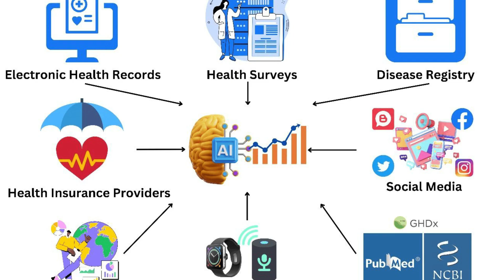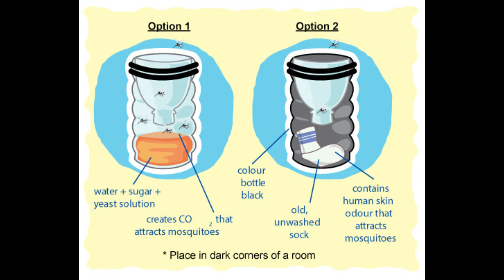TechTrend Global Presents: Fighting the Bubonic Plague with Technology | Modern Solutions for Threat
Join us on a journey into the future of healthcare as TechTrend Global explores innovative technologies and strategies to combat the bubonic plague. From real-time disease surveillance to AI-driven epidemiological research, discover how cutting-edge advancements are revolutionizing our approach to public health. Learn how telemedicine, remote healthcare, and vector control innovations are empowering communities worldwide to stay ahead of this ancient threat. Through collaboration and global cooperation, we can harness the power of technology to build a safer, healthier world for generations to come. Don't miss out on this insightful exploration of modern solutions for a historic challenge.